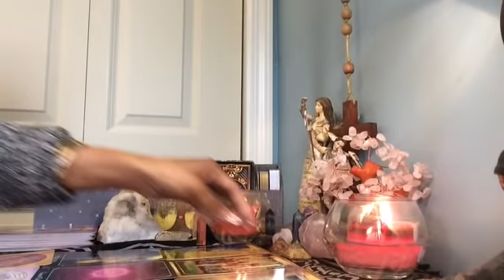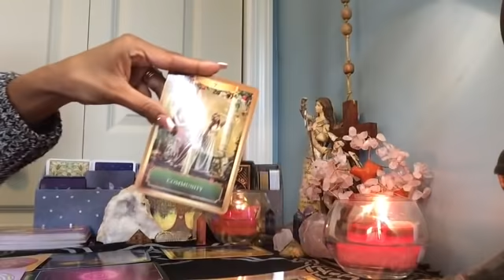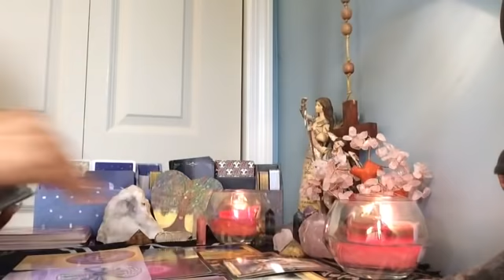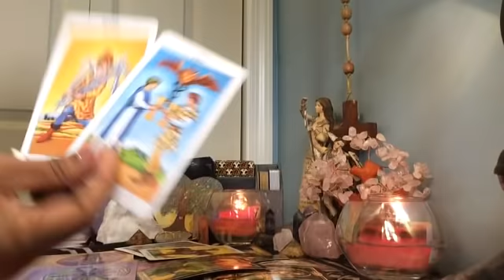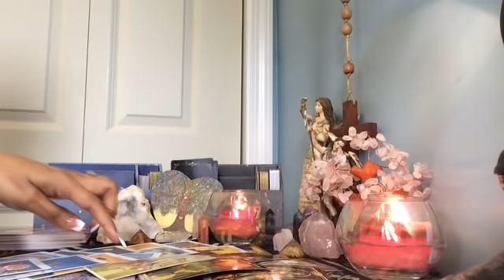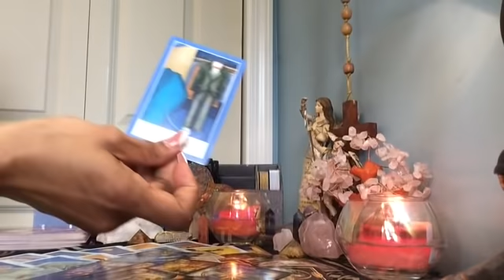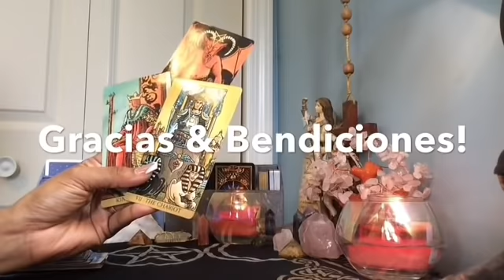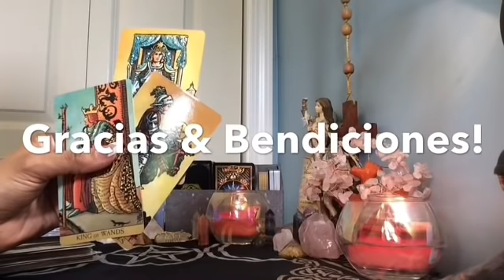Cáncer ♋️ es tiempo de ser feliz!! Qué es lo que esperas!! Junio -1-15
Ofrezco ayuda y apoyo espiritual con el don de la visión espiritual y la sensibilidad a la energía, soy un trabajador de la luz, medio psíquico, sanador, empático.

Para lecturas personales:

Lectura personal de 1 pregunta: $ 11.11
Lectura personal de 2 preguntas: $ 22.22
Lectura personal de 3 preguntas: $ 33.33
Lectura Personal Intuitiva con Cartas de Oráculo  $77.77
Lecturas completas $ 111.11

24-48 horas para recibir sus lecturas privadas y la prórroga es más pronto.
Y hágame saber en los detalles qué tipo de lectura está buscando y proporcione su dirección de correo electrónico para que pueda enviarle los enlaces de su lectura.